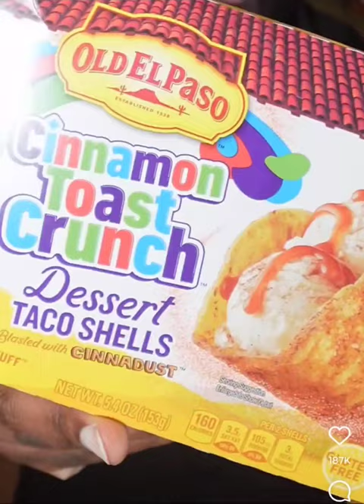Love Food Watch This